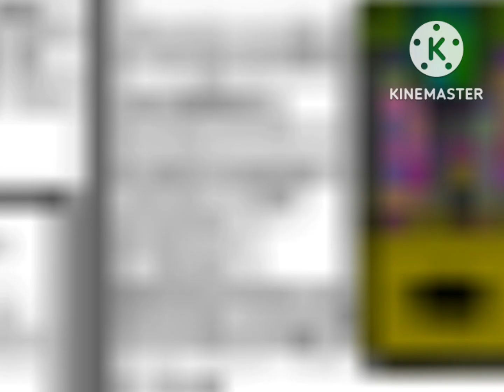The Gummy Bear Song Remake on FlipaClip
Created by Gui